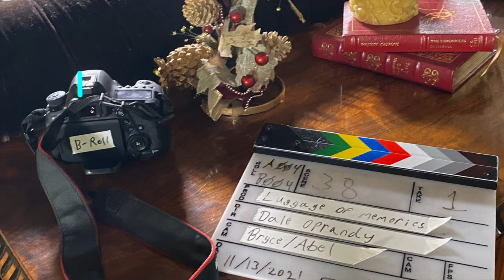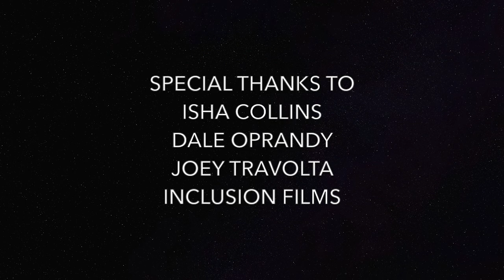LONDONGDDS Diaries of A Rock GDDS S1: Ep 10 "Big Screen GDDS"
While recording her debut album LONDONGDDS co-stars in an upcoming funny, and heartfelt Christmas film written by Isha Collins, and produced by Joey Travolta's Inclusion Films. This is LONDONGDDS' first co-star role for a character that was written for her. "This was one of the best experiences of my life, I came in a stranger, and left with a family.", LONDONGDDS.

Inclusion Films is a company started in 2007 by filmmaker Joey Travolta that aims to teach the art of filmmaking to people with developmental disabilities. There are seven locations in California as well as traveling camps for youths with special needs.

When she's not in the studio composing and arranging empowering anthems and soon-to-be classics, LONDONGDDS is on a mission to revolutionize the entertainment industry as a dynamic female rock performer.

A natural-born talent, LONDONGDDS has been singing since age 4 and writing songs professionally since age 13. Not only is she a force to be reckoned with as a singer/performer, but the brilliant young creative also serves as CEO of Green Park Enterprises, a tech-driven distribution, and production house.